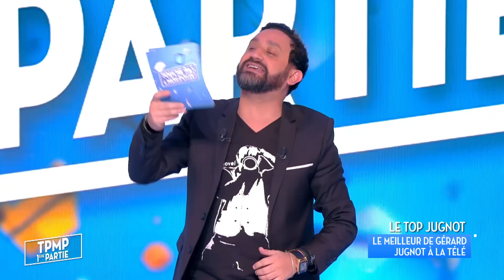La vanne de Jean-Michel Maire à Gérard Jugnot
Ce mardi 11 avril, Jean-Michel Maire était en forme et n'a pas hésité à vanner Gérard Jugnot après la diffusion d'une séquence dans "Le Grand Journal".